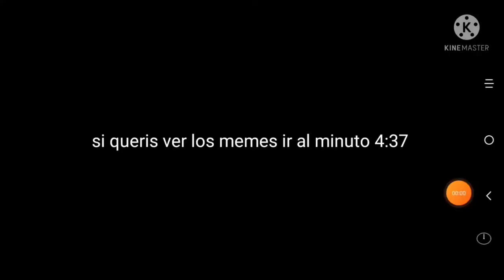Fnaf pero si se me acaba la batería se acaba el vídeo (con memes)